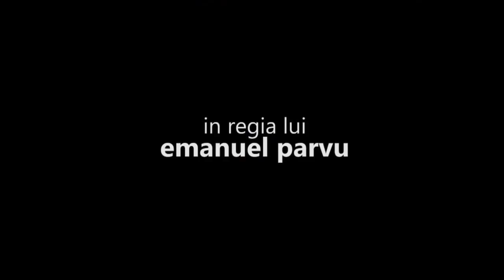Doi pe o banca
DOI PE O BANCĂ de Aleksandr Ghelman
regia: Emanuel Pârvu

O poveste emoţionantă în care adevărurile se dezvăluie greu, dureros, cu intensitate.

„Doi pe o bancă" este un spectacol care uneşte, în premieră, pe scena Teatrului Metropolis, sub îndrumurarea regizorului Emanuel Pârvu, doi tineri actori îndrăgiţi, Adela Popescu si Mihai Bendeac.

Cei doi actori sunt protagoniştii unei piese în două personaje, scrise de Aleksandr Ghelman, o poveste emoţionantă în care adevărurile se dezvăluie greu, dureros, cu intensitate.

"Este vorba despre două destine ciudate, frânte, două destine tragic-comice. Întâlnirea acestor destine începe cu machiaje puternice, cu minciuni mari şi treptat se ajunge la adevăr, la concret. Actorii pornesc de la haine multe şi ajung la haine puţine, sumare, pâna când sunt ei în adevar" a declarat Emanuel Pârvu, regizorul spectacolului.

„Este un spectactol de o oră şi jumătate, susţinut exclusiv de doua persoanje. Ajutaţi de scenariul excepţional scris şi regia ofertantă, atât eu cât şi Mihai Bendeac trecem printr-o paletă completă de stări, de trăiri. Este un spectacol pe muchie de cuţit, care face trecerea de la râs la plâns în doar o clipă", mărturiseşte Adela Popescu.

Mihai Bendeac declară că "Este un spectacol al redescoperirii de sine. Nu este o comedie, aşa cum poate s-ar fi aşteptat mulţi, este un spectacol care invită la meditaţie şi redescoperire de sine. In special doamnele vor fi cele care se vor regăsi în piesă şi cărora, probabil, acest spectacol le va da un prilej de introspecţie. "

Din echipa care a participat la realizarea acestei piesei fac parte şi Bogdan Spătaru, scenograf, Cassandra Bodron, designer şi Corina Hera, make-up artist.

cu: Adela POPESCU şi Mihai BENDEAC